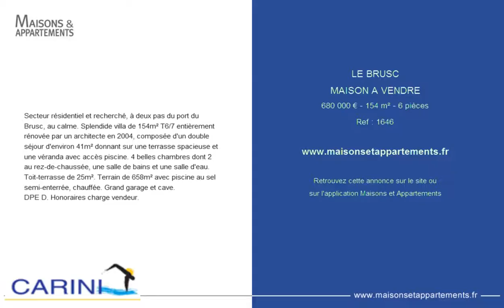LE BRUSC - MAISON A VENDRE - 680 000 € - 154 m² - 6 pièces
Référence : 1646
Secteur résidentiel et recherché, à deux pas du port du Brusc, au calme. Splendide villa de 154m² T6/7 entièrement rénovée par un architecte en 2004, composée d'un double séjour d'environ 41m² donnant sur une terrasse spacieuse et une véranda avec accès piscine. 4 belles chambres dont 2 au rez-de-chaussée, une salle de bains et une salle d'eau. Toit-terrasse de 25m². Terrain de 658m² avec piscine au sel semi-enterrée, chauffée. Grand garage et cave.
DPE D. Honoraires charge vendeur.

Cette annonce vous est proposée par l'agence CARINI LE BRUSC